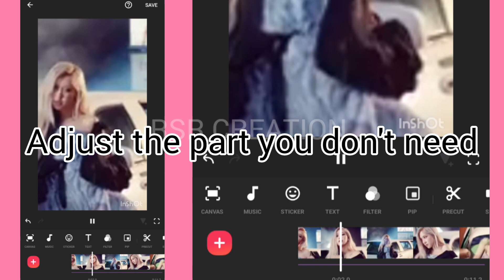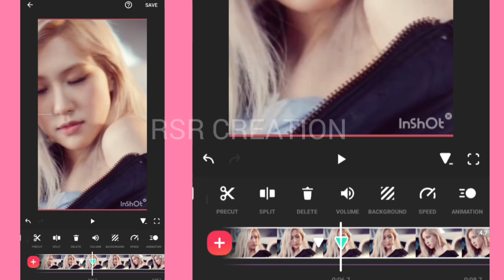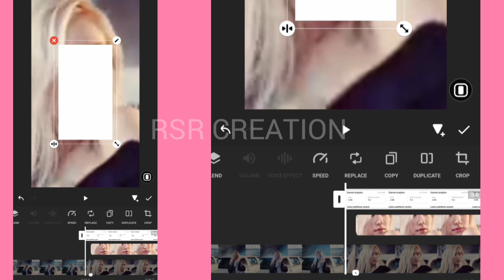Quality edit- Rosè inshot edit tutorial sañorita- inshot edit tutorial by RSR CREATION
Rosè quality change edit tutorial using inshot app tutorial

this editing is only mine the background (the video without effects are not mine) and the song is also not mine

all rights are reserved to the original owner of song/background

Song: Señorita
Idol: Rosè (blackpink )
App used: inshot